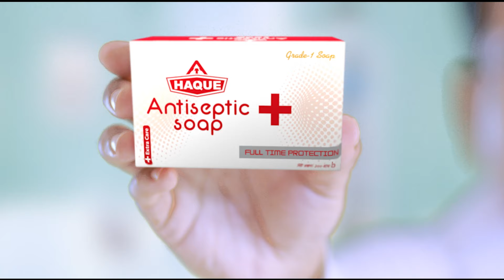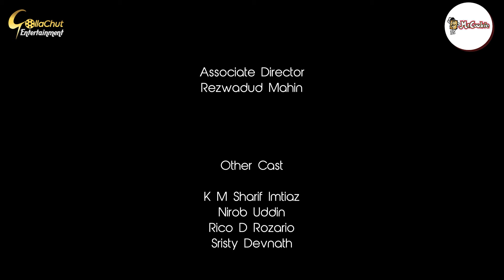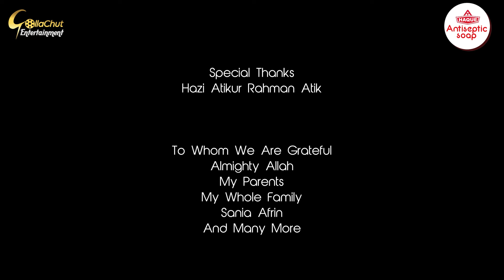Brazil VS Argentina Reloaded | Mabrur Rashid Bannah। Bangla World Cup Natok 2022 | Episode - 09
Brazil VS Argentina Reloaded |  বাংলা নাটক ব্রাজিল বনাম আর্জেন্টিনা রিলোডেড  |  Director By Mabrur Rashid Bannah

Brazil VS Argentina Reloaded
[ A Gollachut Entertainment Original Drama]

Concept & Direction : Mabrur Rashid Bannah
Story & Screenplay :  Mosabber Hossain Muyed
Cast : Faruque Ahmed, Neyamot Ullah Bhuian Alvi, Arosh Khan, Zillur Rahman, Kachi Khandakar, Al Nahian, Makhnun Sultana Mahima, Anamika Oyshe, Rashed Amran, Samina Bashar, Sadi, Akil Akhtab Rezoan, Nipun Ahmed, Sarjin Hossain Zim, Shashi Afroz, Shormi, Nirob, Imtiaz n’ Many More
Cinematographer : Ashik Aman, Rajib Hawlader
Chif Assistant Director : Rashed Arman
Edit & Color : Shamim Rahman
Song & Music : Shovon Roy
Associate Director : Rezwadud Mahin
Production : Underground Creative Factory (UCF)
Poster : Abdul Monem Asraf Shanto
Producer: Shujan Mahmud
Exicutive Producer : Mustak Mukul
Production House : Bhaishob production

Gollachut Entertainment is a Bangladeshi Natok Production and Distribution label. The company was founded in 2006. It is a producer, distributor, and wholesaler of Bangla New Natok.

*** ANTI-PIRACY WARNING ***
This content is Copyright to Gollachut Entertainment. Legal action will be taken against those who violate the copyright of the following material presented!